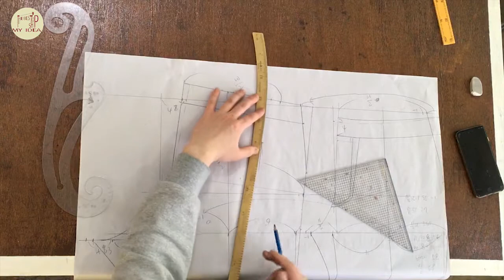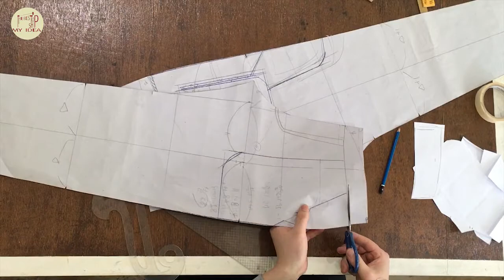making, sewing carpenter jeans, pants, 청바지 만들기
i designed it as my feeling.
00:00 pattern
01:54 cutting
03:42 front pocket
09:06 back pocket
18:50 zipper
25:20 front and back
33:00 waistband